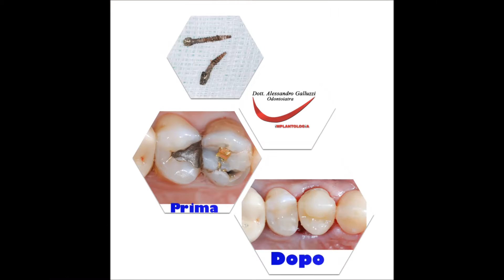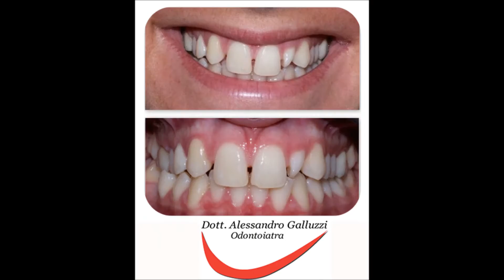BUON NATALE E FELICE ANNO NUOVO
IL DOTTOR ALESSANDRO GALLUZZI AUGURA A TUTTI I SUOI PAZIENTI UN BUON NATALE ED UN FELICE ANNO NUOVO
CONTATTI:
VIALE DELLA REPUBBLICA 24 D
MODUGNO(BA)